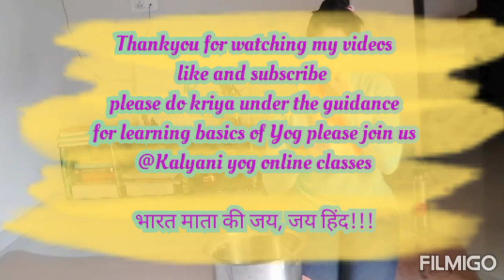Jal neti a cleansing process for sinus cavities and nose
Regular practice of neti cleanses the respiratory track